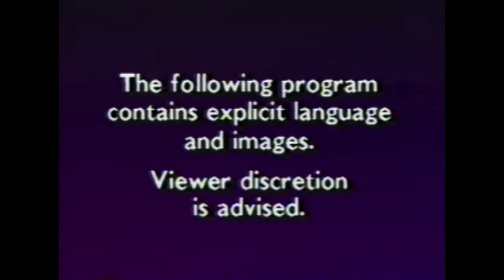Clips: P.O.V.: "Tongues Untied" - 7/16/1991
TODAY IN QUEER TV HISTORY

P.O.V.: "Tongues Untied" - 7/16/1991, PBS

Marlin Riggs' acclaimed 1989 experimental film combines conventions of performance art, poetry and documentary to explore what it's like to be a black gay man in a society that seeks to silence and marginalize both of those identities.

The 1991 broadcast became a centerpiece of right-wing attempts to defund PBS in the '90s. Many stations ran disclaimers and pseudo-apologies before the show (like the one seen at the start of this clip, from WHYY-TV in Philadelphia), and some refused to air "Tongues Untied" at all.